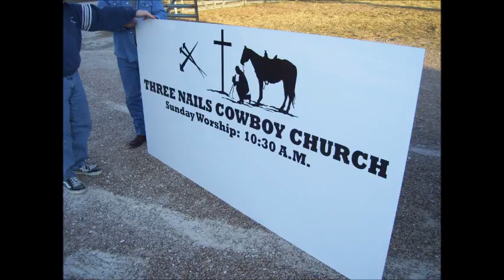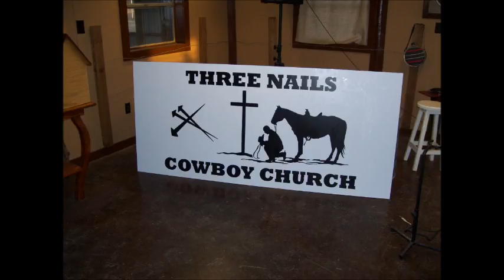9-18-11 Three Nails Sermon Part 1 1 of 2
9-18-11 Three Nails Sermon Part 1 of 2